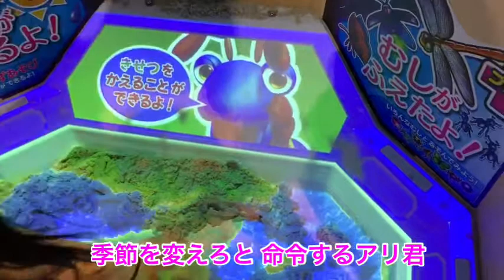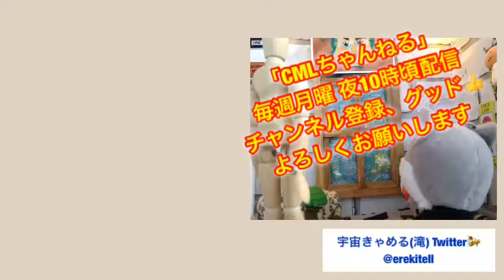ゲーセンの中で砂遊び！？「えーでるすなばプラス」【CMLチャンネル】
【CMLチャンネル】

宇宙きゃめるのオリジナル番組【CMLチャンネル】は、毎週月曜　夜10時頃配信です。

宇宙きゃめるとは？
滝エレキテル、近江びわこの創作活動グループ。
イラスト、ハンドメイド、動画投稿などの創作活動しています。

☆懐かしのエレメカ　志村けんのだいじょうぶだあ「ルーレットマン」　設定厳しくて全然大丈夫じゃない・・・
☆何が出るかわからない「期間限定秘密カプセル」を5回　回してみるにゃん